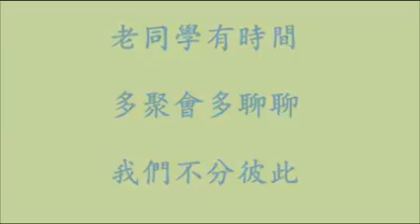韩江中学87年毕业25，30周年~怀旧特辑